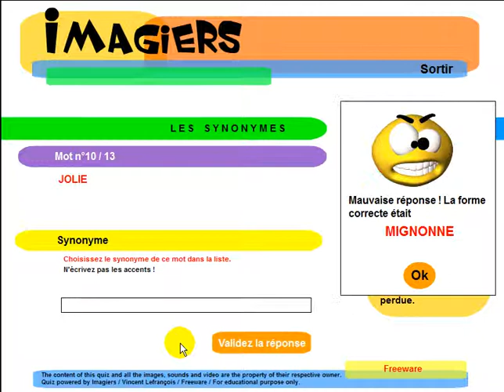تعلم اللغة الفرنسية # Imagiers = Les synonymes #3